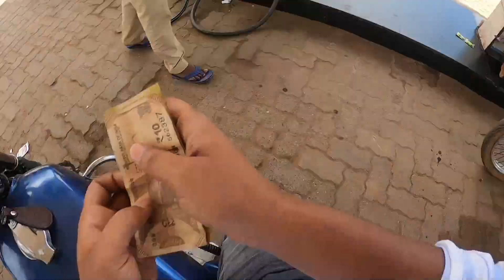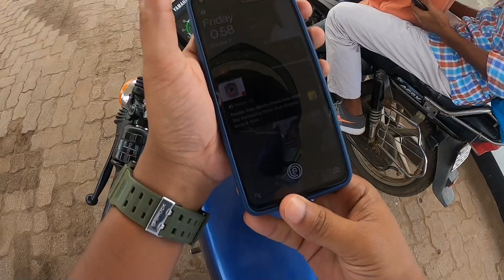My first Motovlog // first experience on Yamaha rx135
MANDAR 2 RANCHI ON Rx-135#bikelover#biker

 day with vikash
Friends in this video I am going to show you ride from mandar to Ranchi